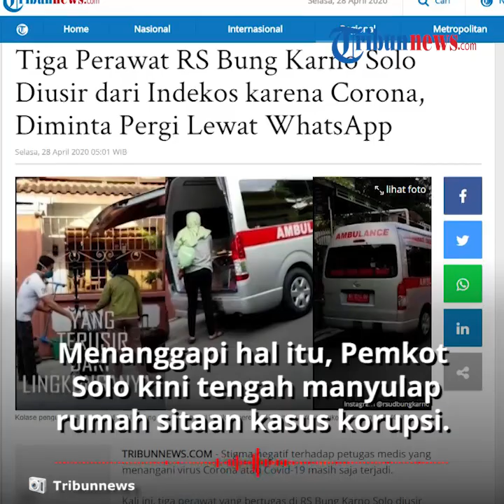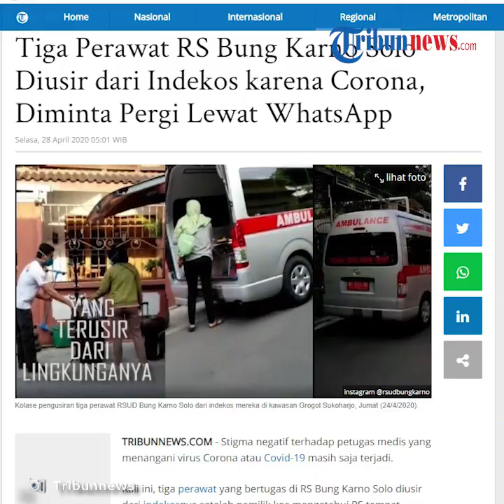Soal Pengusiran 3 Perawat di RS Bung Karno Solo dari Kos, Wali Kota Solo: Itu Sangat Keterlaluan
TRIBUN-VIDEO.COM - Diberitakan sebelumnya tiga perawat di RS Bung Karno Solo diusir dari kosnya di kawasan Grogol, Sukoharjo.

Mereka diusir lantaran pemilik kos merasa khawatir setelah tahu ketiganya merawat pasien Covid-19.

Wali Kota Solo, FX Hadi Rudyatmo menanggapi insiden pengusiran tersebut.

(VO)
Rudy tampak marah saat mengetahui tenaga medis yang berjuang di garda terdepan melawan Covid-19 mendapat perlakukan tidak sewajarnya.

"Kenapa harus ditolak-tolak, itu tidak manusiawi kalau sampai perawat atau tenaga medis ditolak dalam satu daerah," kata Rudy.

Ia menganggap pengusiran terhadap ketiga perawat tersebut sangat keterlaluan.

Menurutnya hal itu sangatlah tidak manusiawi.

"Itu sangat keterlaluan,"imbuhnya dengan nada meninggi.

Dikutip dari Tribunnews.com, Selasa (28/4/2020), ia menyebut para tenaga medis telah menerapkan protokol kesehatan yang dianjurkan.

Selain itu Rudy juga mengatakan kos dibatasi oleh pagar, sehingga tidak ada interaksi dengan masyarakat.

"Itu tidak menular kalau kayak gitu, kos kan dibatasi pagar, tidak ada interaksi dengan masyarakat," tutur Rudy.

Menanggapi hal tersebut, Pemkot Solo kini tengah berupaya menyulap rumah sitaan kasus korupsi Djoko Susilo yaitu Dalem Priyosuhartan.

Rumah itu akan disulap menjadi tempat tinggal sementara untuk tenaga medis di Solo yang mengalami pengusiran.

"Dalem Priyosuhartan bisa digunakan untuk tenaga kesehatan," jelas Rudy.

Sebelumnya diberitakan, ketiga perawat di RS Bung Karno Solo diusir dari kos oleh pemilik kos melalui pesan singkat Whatsapp.

Melalui pesan tersebut, sang pemilik kos meminta ketiganya untuk tinggal di tempat yang aman terlebih dahulu.

Pemilik kos juga menyebut akan mengembalikan uang kos yang sudah dibayarkan ketiganya.

Hal itu diungkapkan oleh Ketua DPD Persatuan Perawat Nasional Indonesia (PPNI) Kota Solo, Suminanto pada Senin (27/4/2020).

"Isinya gini, 'Sementara tinggal di tempat yang aman dulu nggih, nanti uang kos saya kembalikan'," ujar Suminanto.

Ketiga perawat tersebut langsung mengemasi barang-barang mereka pada Jumat (24/4/2020).

Pihak rumah sakit yang mengetahui kejadian tersebut langsung mengirimkan ambulans dan tim untuk membantu mengangkut barang-barang.

Setelah kejadian tersebut, kini ketiga perawat itu tinggal di rumah sakit untuk sementara.

(Tribun-Video.com/Tribunnews.com)

Artikel ini telah tayang di Tribunnews.com dengan judul Tiga Perawat RS Bung Karno Solo Diusir dari Indekos karena Corona, Diminta Pergi Lewat WhatsApp,
Penulis: Daryono